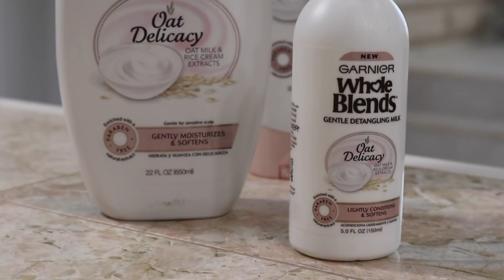24 HOUR CHALLENGE With Surprise Mystery Guest! (OMG!)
Thanks to Garnier for partnering with us for this video! Get a free Whole Blend Shampoo and Conditioner Sample and $2 coupon
↓↓↓ More Stuff Below! ↓↓↓

Garnier Whole Blends Gentle Shampoo Oat Delicacy
Garnier Whole Blends Gentle Conditioner Oat Delicacy
Garnier Whole Blends Gentle Detangling Hair Milk Oat Delicacy

Ollie is in for a big surprise because he’s going to be handcuffed to a MYSTERY PERSON for 24 HOURS!! Who is it gonna be??

24 HOUR HANDCUFF CHALLENGE With Toddler! (HILARIOUS)